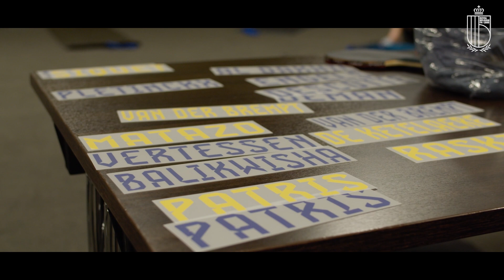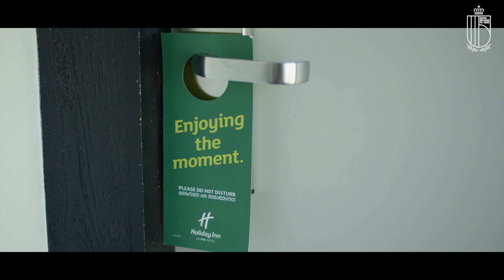Inside U21EURO | Episode 3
We bring you an exclusive look behind-the-scenes at the U21 EURO. In our series 'Inside U21 EURO', you can follow the day-to-day life of our U21s in Georgia. Watch here episode 3.